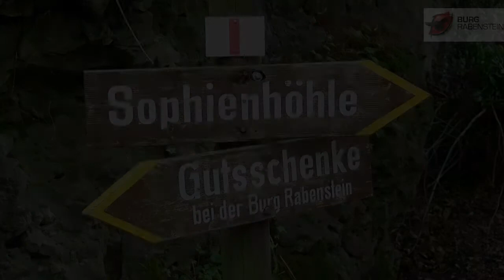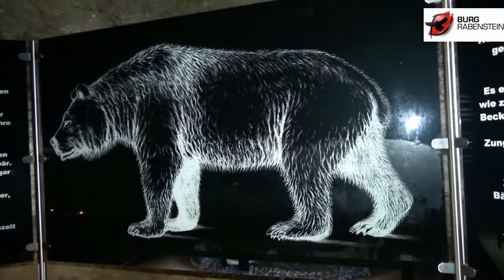Sophienhöhle im Naturparadies Burg Rabenstein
Die Sophienhöhle in der Fränkischen Schweiz ist eine der schönsten aktiven Tropfsteinhöhlen Deutschlands und empfängt den Besucher wie ein unterirdischer Palast.
Über Jahrtausende sind hier einzigartige Tropfsteingebilde entstanden, Stalagmiten, wie der riesige "Millionär", oder bis zu drei Meter lange Sinterfahnen. Im Vorhöhlenraum wird eines der vollständigsten Höhlenbärenskelette weltweit gezeigt. Ganzjährig finden informative Führungen statt. Von April bis November bieten Höhlenkonzerte ein ganz besonderes Musikerlebnis.